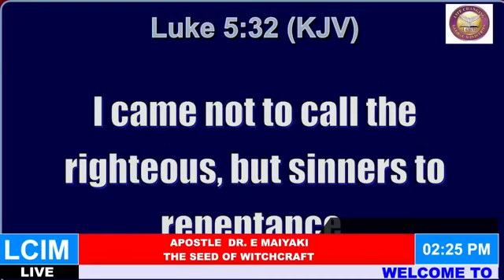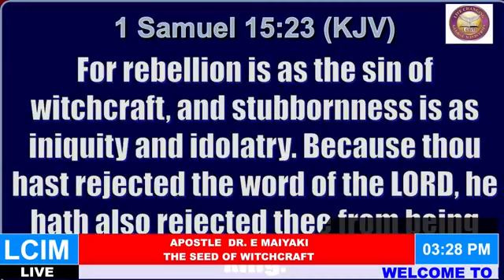Emmanuel Maiyaki The seed of witchcraft